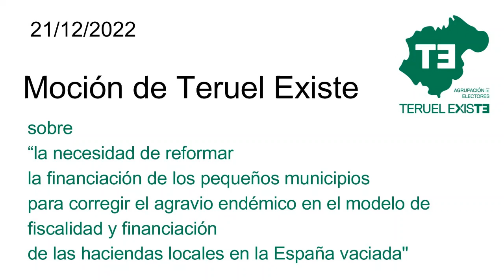Teruel Existe pide subir la financiación de pequeños municipios y los partidos eluden la reforma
Proponen en una moción que el Estado incremente el gasto público destinado a entidades locales, la creación de un fondo de ecualización que favorezca la cohesión territorial y una transferencia singular para pequeños ayuntamientos afectados por la despoblación